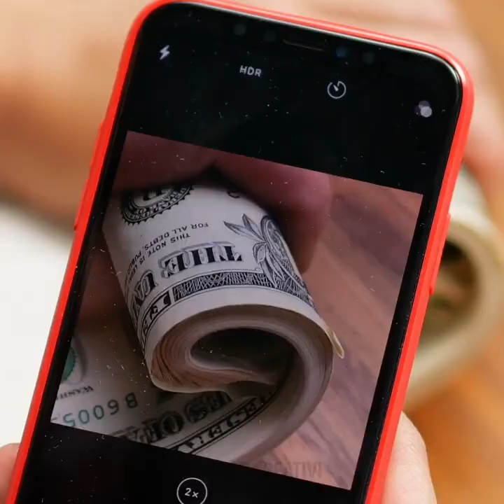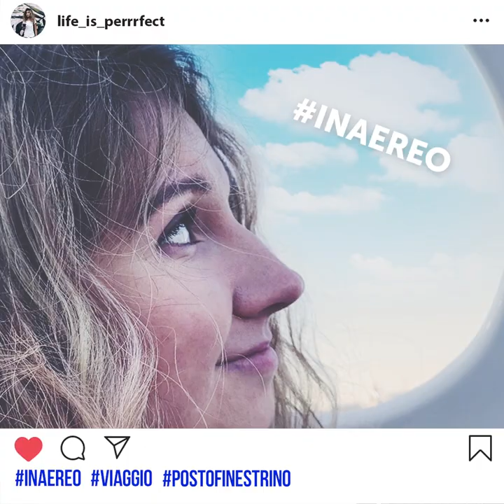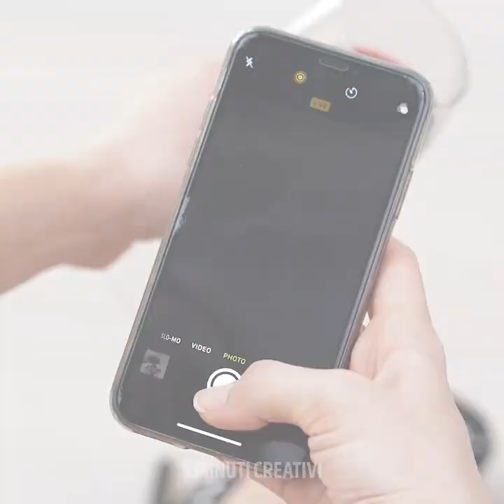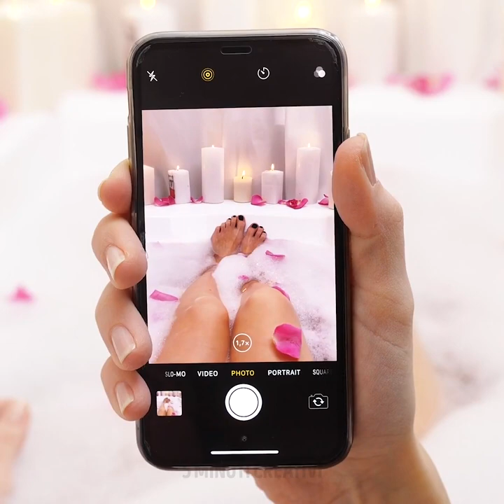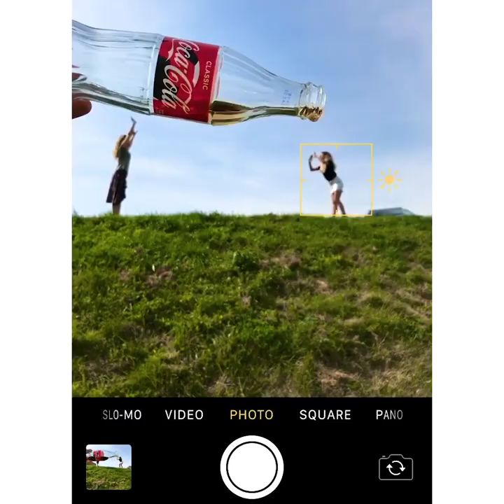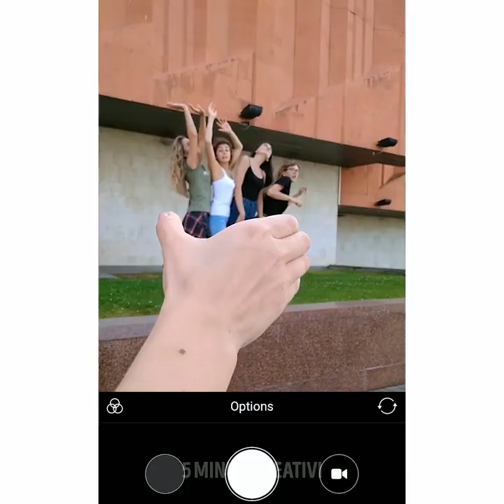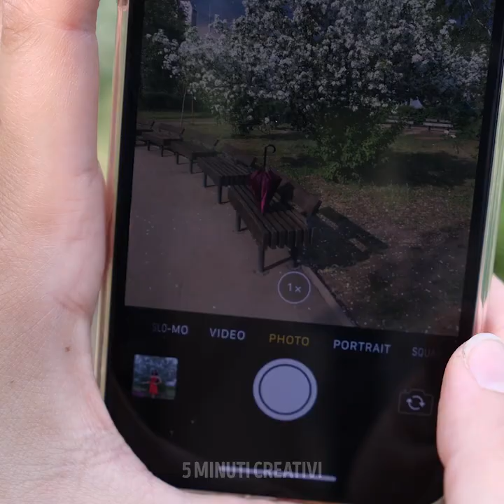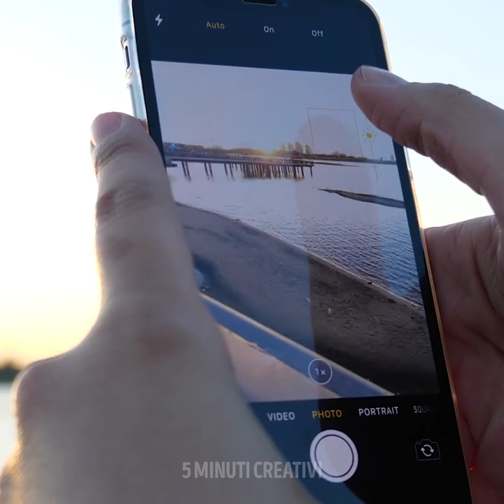37 TRUCCHI DIVERTENTI E CREATIVI PER FARE FOTO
Siamo sempre alla ricerca di nuove ispirazioni quando si tratta di social media. Quindi, in questo video, ci sono tantissimi trucchi che cambieranno il modo in cui fai le foto. E ti mostrerò alcuni trucchi per apparire più bella.
- Per indurre i tuoi amici a pensare che stai viaggiando in aereo, prendi il copri water scatta una foto con il cielo in sotto fondo.
- Per far sembrare che hai le gambe più lunghe, non piegarle, cerca di tenerle leggermente diritte verso la fotocamera.
- Ti mostro anche alcuni modi divertenti per usare l'opzione “panorama” sul tuo telefono. Puoi creare l’effetto di qualcuno che viene spinto attraverso un muro.
- Ti mostro anche come sembrare più formosa grazie ad alcune pose particolari.

Segnalibri:
0:07 - Social media vs vita reale
1:57 - Aspettative di incontri online vs la realtà
2:32 – La vita su Instagram
5:41 - Suggerimenti per posare
6:41 - Trucchi per i migliori scatti fotografici
8:38 - Come migliorare le tue foto sui social media

5 Minuti Creativi - Bambini